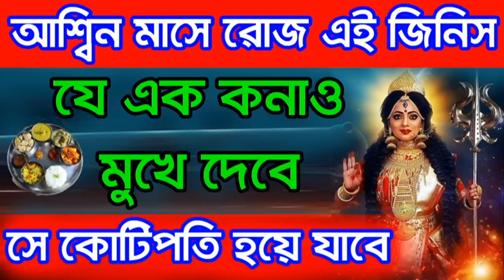আশ্বিন মাসে রোজ এই জিনিস যে এক কনাও মুখে দেবে সে কোটিপতি হয়ে যাবে।aswin month totka for richness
স্বামীর মৃত্যু হতে পারে যদি আশ্বিন মাসে মহিলারা এই জিনিস বাবার বাড়ি থেকে আনে| আপনি আনেন নি তো?

আশ্বিন মাসে সকালে উঠে অন্তত ১বার পাঠ করুন এই মন্ত্র🔥🔥🔥গৃহ সর্বদাই মঙ্গলময় ও ধনশালী হয়ে উঠবে।

কোটিপতি হতে চাইলে আশ্বিন মাসে এই ফল কোথায়ও দেখলে নিয়ে নিন। কখনো আর টাকার অভাব থাকবে না।

পিতৃপক্ষের অবসান হয়ে শুরু হয়েছে দেবীপক্ষ।  আর এই দেবীপক্ষে রোজ সকালে পাঠ করুন মাত্র একটি মন্ত্র। মায়ের কৃপায় গৃহ সর্বদা মঙ্গল ময় হয়ে উঠবে। মায়ের কাছে যা চাইবেন তাই পাবেন।
বন্ধুরা satyanusarana এই চ্যানেলে জানাই আপনাকে স্বাগতম।
 ভারতীয় দর্শন শাস্ত্রর এবং বিভিন্নন দেব-দেবীর পূজা অর্চনা পদ্ধতি এই চ্যানেলের মূল আলোচনার বিষয়বস্তু ।
Amrita Katha,
Durga puja 2021,
Maa durga,
Mantra,
Durga mantra,
Chandi mantra,
Powerful mantra,
Power of mantra,
Morning mantra,
Debi mantra,
Durga maa,
Durga,
Debi durga
দেবিপক্ষ,
দুর্গাপূজা 2021,
মায়ের কৃপা লাভ,
মন্ত্র শক্তি,
শক্তি মন্ত্র,
ভোরের প্রার্থনা,
মন্ত্র শক্তি,